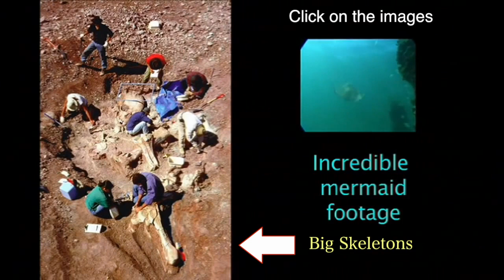Extrañas Criaturas Marinas.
¿Son sirenas? ¿Son sirenas de verdad? ¿Son sirenas reales? ¿Son sirenas del mar? Criaturas marinas de las profundidades